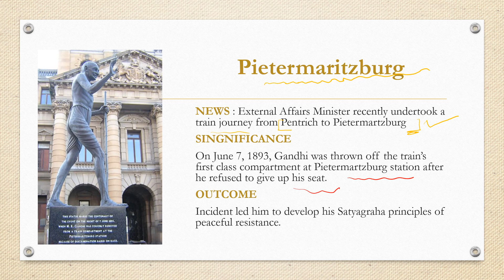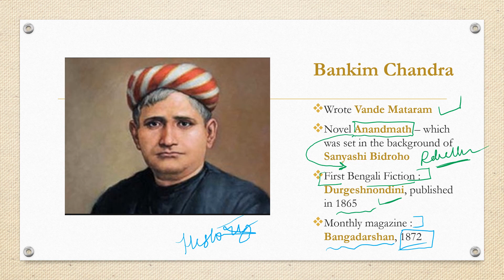History Bytes June 2018 Episode 01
This video has information on :

1. AITUC - All India Trade Union Congress
2. Pietermaritzburg - place where Gandhi was thrown at station in 1893
3. Bankim Chandra Chatterjee